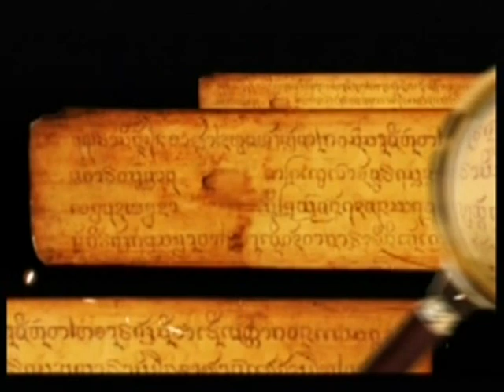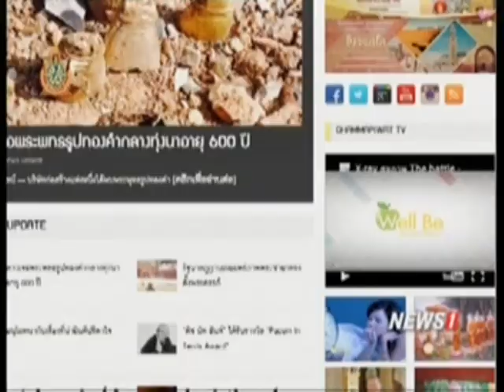ธรรมาภิวัตน์ ถอดรหัสธรรม "อนัตตา" ช่วงที่3 18/06/2016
พระเทพสิทธิมุนี เจ้าอาวาสวัดดุสิดารามวรวิหาร กรุงเทพฯ